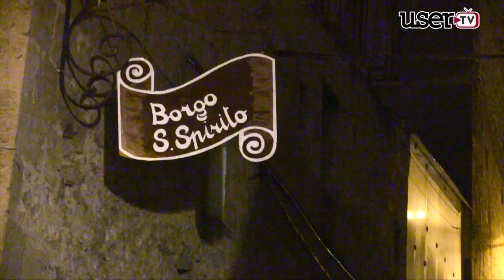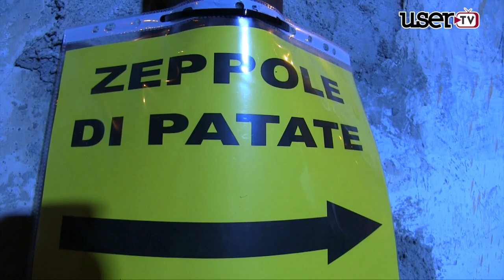Montesarchio | Il Corteo Storico di Giorni al Borgo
Montesarchio | Il Corteo Storico partito da Palazzo San Francesco che si è consluso nel caratteristico Borgo Santo Spirito dove si è svolta la XXII edizione di Giorni al Borgo promossa dalla Proloco.
Servizio di Brigida Abate